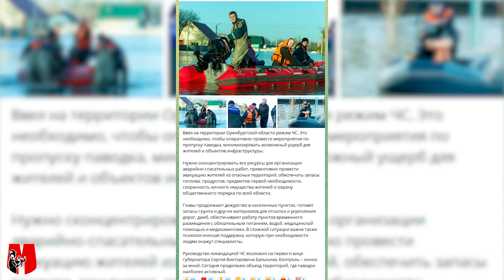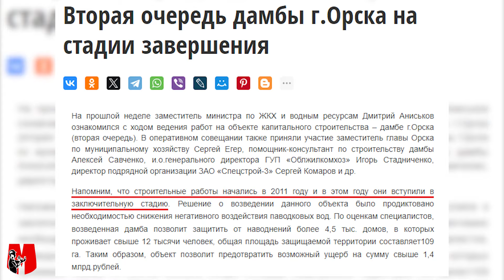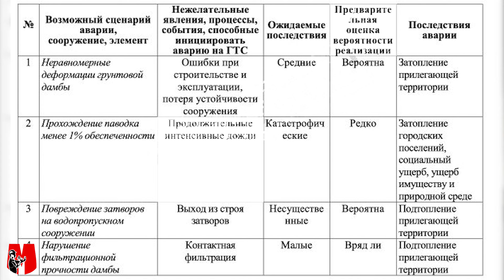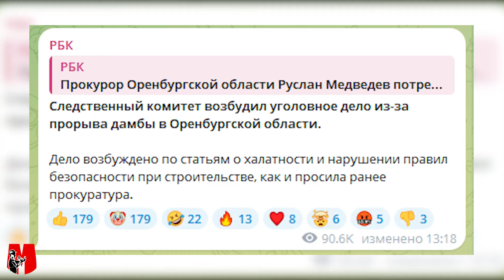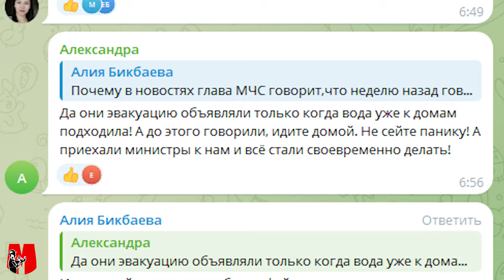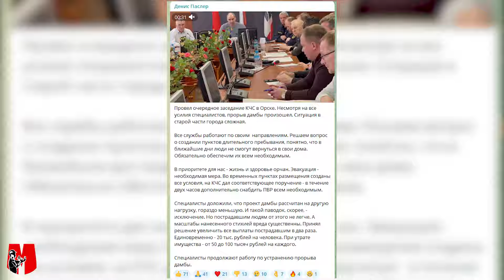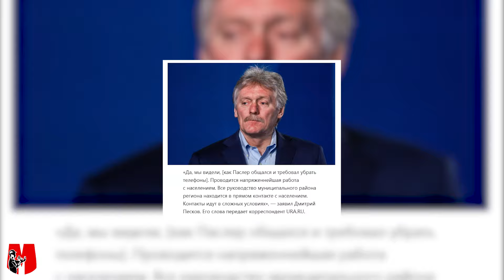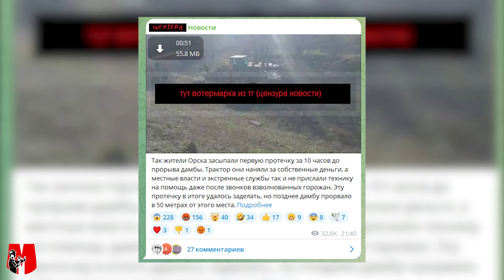Наводнение в Оренбургской Области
Товарищи, недавно случилось наводнение в Оренбургской области, от которого пострадали десятки тысяч человек. В этом ролике мы попытаемся сложить для вас полный пазл происходящего.
Таймкоды:
00:00 - Приветствие
00:32 - Дамба не выдержала
02:01 -  Горячая картошка
02:22 - Маленькая историческая справка
04:44 - Декларация безопасности комплекса
06:16 - Что случилось на самом деле?
07:40 - Действия со стороны власти
08:08 - Виноваты грызуны!
09:18 - Тотальный обман от власти
10:05 - Митинг
11:27 - Мизерные компенсации
12:25 - Грубый губернатор
13:12 - "Клещи" Кремля
14:16 - Смелая активистка
16:07 - Действия жителей Орска
16:48 - Итоги

Криптокошельки "Милитант":

BTC: bc1qjxseepu6k6v2j5z8my232wnrpa29kg895k2hla

ETH: 0x3815796C4fBbd23a135B59c698b0Bc28b3d4C2b1

USDC(ERC20): 0x3815796C4fBbd23a135B59c698b0Bc28b3d4C2b1

XRP: rPBgLYuYRFX8REyZsb9uBgkUvYRyBcrNU8

LTC (LTC): LYo6UaA4N42nEVp6jwmdYYqbHnkEDvcN8K

DASH:XogxS96j741yxpbXbeZjMdWx7oXgnaAmac

XMR: 44qgRiqP7th92ioNvxjJWjEomxEiJaaad5h7vb1WWtbJNEdthHNBzuuAq6ECDzkvWmABtyqu4eLqqQAG9eFn7rYVSN5YFJa

ZEC: t1MMZmRiZJdVapY5aSawcpTWJENMJV73EEQ

DOGE: D8tmMbfg19mnXE66p3wcQfyTPi8ZyuemVf